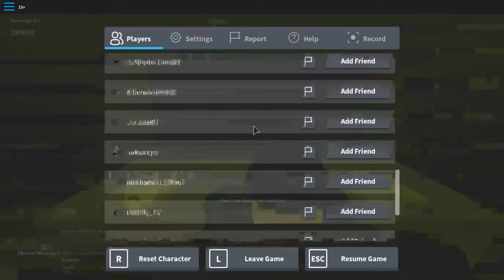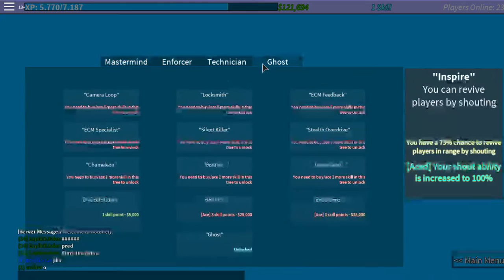ROBLOX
Gaming stuff